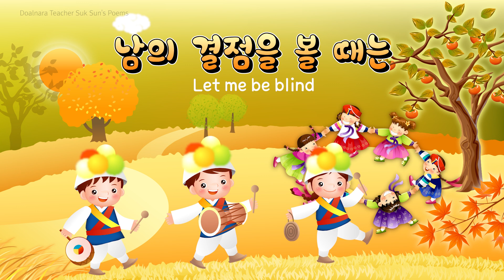[어린이 동요 찬양 CCM 가스펠송 Praise] 귀머거리 소경 Deaf and Blind … - 돌나라 어린이 / 유치부 어린이 복음송 / 석선시집 복음송 /돌나라 미디어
[어린이 동요 찬양 CCM 가스펠송] 귀머거리 소경 Deaf and Blind …  - 돌나라 어린이 / 유치부 어린이 복음송 / 석선시집 Praise
앨범 : 석선 선생님의 시집 CD–영원한 나의 별
작사 : 돌나라 석선시집

귀머거리 소경
Deaf and Blind

남의 죄악을 볼 때는 날아가는 재티같이 보고요
Let other’s sins be seen as mere flying cinders

나의 죄를 볼 때는 큰 쇠고랑같이 볼 것이라
While my sins are seen as great shackles

얼씨구나 얼씨구 절씨구 소경이 되라
Hey ho~ let me be blind

남의 결점을 볼 때는 소경이 소경이 되고요
Let me be blind to see other’s defects

남의 약점을 말하는 곳에서는 벙어리가 되고요
Let me be dumb when the weak points of others are spoken of

얼씨구나 얼씨구 절씨구
Hey ho~ Hey ho~

소경이 되라
Let me be blind

남의 단점을 들을 땐 귀머거리가 될 것이라
Let me be deaf to hear the shortcomings of others

우리 모두 다 같이 귀머거리 소경이 되자
Let us all become deaf and blind